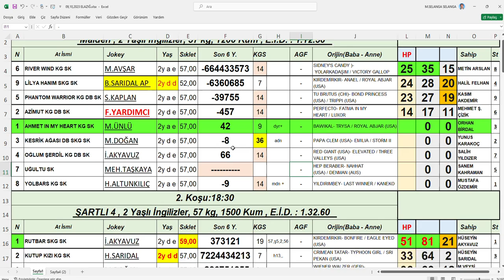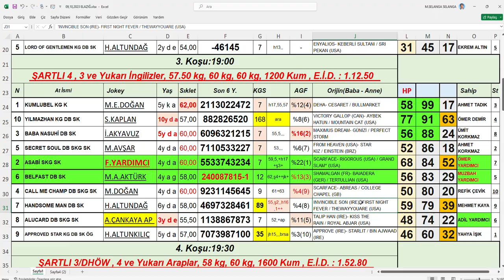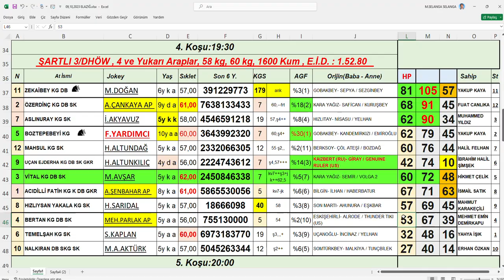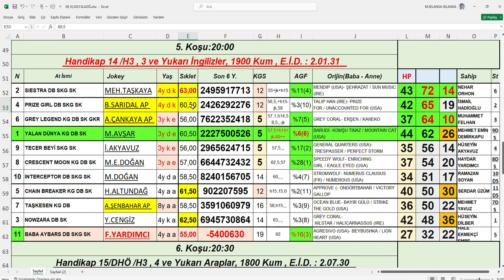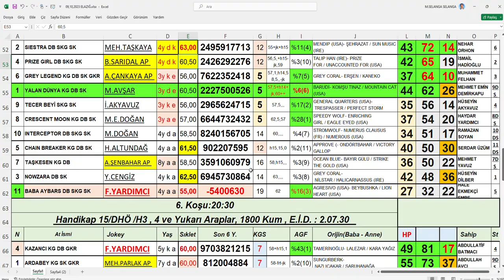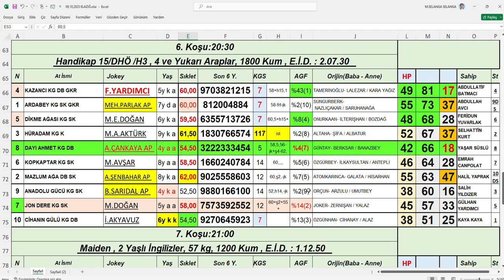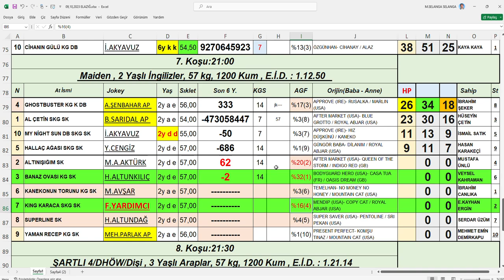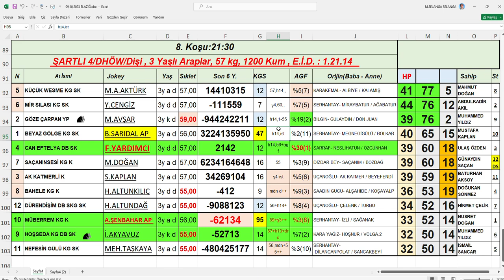09,10,2023 Elazığ At Yarışları Handikap Analiz Bülteni